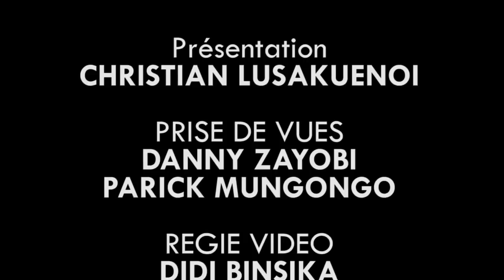ÉDITION SPÉCIALE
Lutte anti-blanchiment des capitaux et du financement du terrorisme, les banques congolaises sont elles exemptes de tous soupçons?

La BGFIBANK vient de recevoir la certification AML30000, c’est la première en RDC.

Cela donnera t’il plus de crédit au secteur bancaire national?

EDITION SPÉCIALE avec

- Marlène NGOY, CEO BGFIBANK RDC
- Samir BRAHIMI, auditeur accrédité AML
- Christian MOCANU, COFICERT Paris
- Swell Skander, DG de Maghreb Corporate

Présentation de Christian Lusakueno